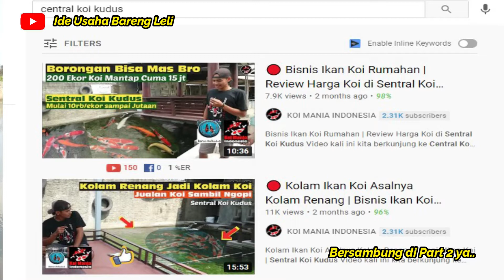🔴TIDAK ADA YANG TIDAK MUNGKIN BAGI ALLAH - IDE USAHA BUDIDAYA IKAN KOI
KOI mahal Kenapa nilai ekonomisnya tinggi  ada ikan koi yang saya ganti itu harga 25 juta bahkan kata temen-temen di komunitas oi banyak harga koi yang ratusan jutaan ada situsnya tertarik tapi dengan modal yang minim

tiang kali ini saya mau sharing biasanya biasanya kita usaha punya temen-temen kemudian tahu usaha beberapa kenalan nah kali ini saya mau sharing sedikit sharing about yang ngikutin video Saya dari awal dari awal-awal saya sharing pengalaman tentang dunia usaha pasti tahu ya Nah ini saya mau sedikit sharing pengalaman karena di di YouTube pun banyak komen yang nanyain harus bagaimana Harus bagaimana itu sebenarnya sudah pernah saya share kan Nah kali ini saya mau cerita saya memulai usaha budidaya budidaya ikan koi

Trimakasih karena sudah memilih channel ide bisnis atau ide usaha yang bisa menjadikan insprasi untuk teman- teman yang sedang mencapi usaha menjanjikan untuk pemula. Terutama untuk anda yang sedang mencari peluang usaha atau ide jualan laris baik ide  usaha rumahan dan usaha modal kecil atau usaha modal kecil menjanjikan.  Semoga bisa menjadikan inspirasi bisnis dan kisah inspiratif berdasarkan dari narasumber pelaku bisnis atau pelaku usaha yang memulai langsung pelaku ide bisnis kreatif atau usaha modal kecil untung besar.

Dalam channel ini kami akan banyak membahas ide jualan kekinian atau usaha kekinian yang mana potensi pembelinya adalah kaum anak muda sehingga ide usaha anak muda yang dibahas di channel ini dapat bermanfaat. Kami juga akan berusaha menyajikan ide usaha kekinian  atau ide usaha untung besar yang  sedang diincar pembisnis masakini. Kami juga akan berusaha menyajikan ide jualan modal kecil dan ide bisnis pinggir jalan

Kami membangun channel bisnis ini untuk memberi manfaat . Agar dapat memberi gambaran tentang  ide bisnis cepat balik modal  serta ide bisnis rumahan dan usaha kecil succes

Bagi teman teman yang memiliki usaha dan ingin dipromosikan, silahkan hub :
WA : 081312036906